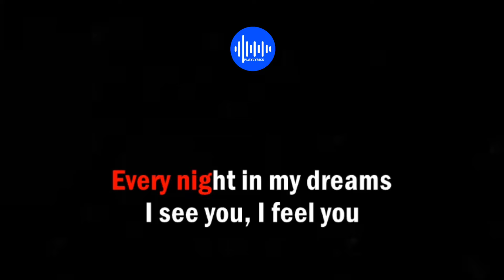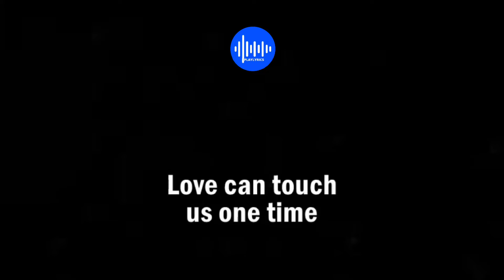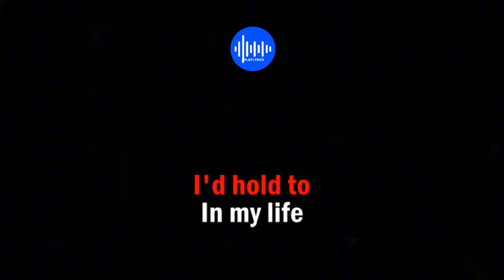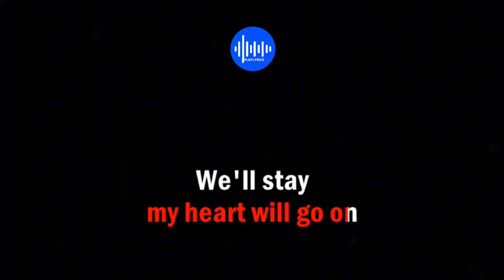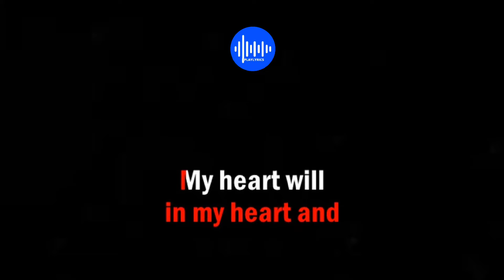My Heart Will Go On - Celine Dion (HD Karaoke)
Karaoke version for Celine Dion's hit song "My Heart Will Go On" Arranged by. PlayLyrics Karaoke